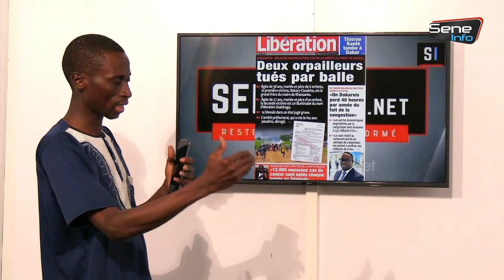YOOR YOORU SENE INFO - MARDI 12 SEPTEMBRE 2023 AVEC BUR SINE COUMBA